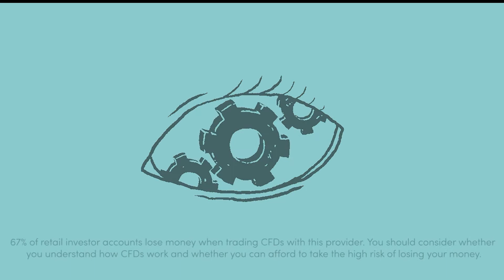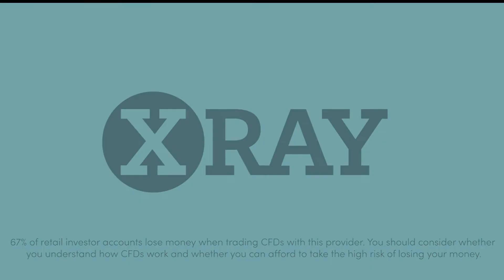US Markets 07/03 - Equities, Stagflation fears, Euro, Dax, Nat Gas, Oil, Sanctions, Wheat, Palladium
67% of retail investor accounts lose money when trading CFDs with this provider. You should consider whether you understand how CFDs work and whether you can afford to take the high risk of losing your money.